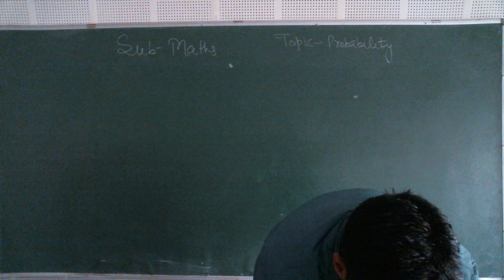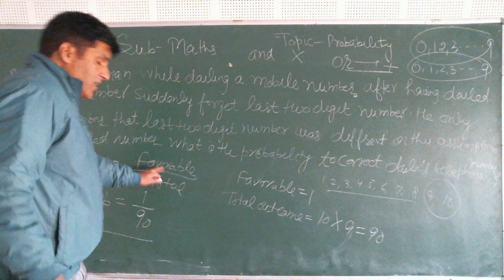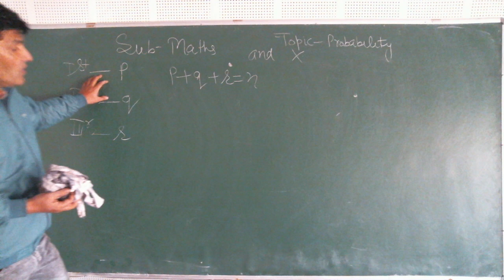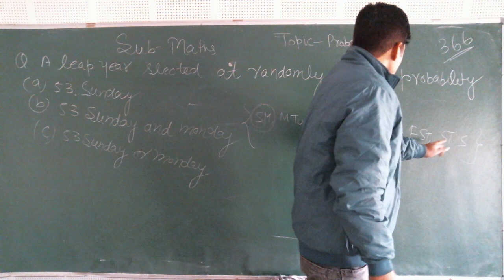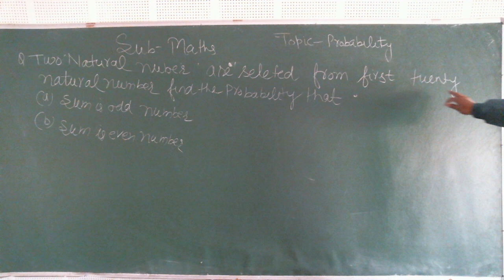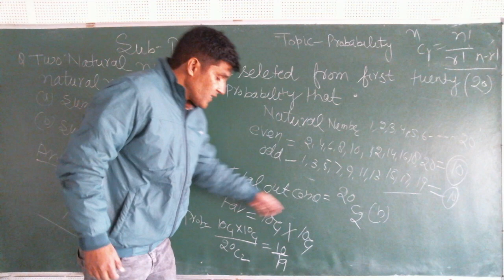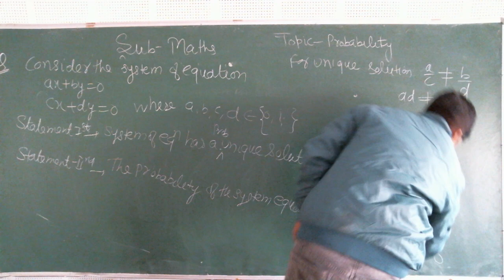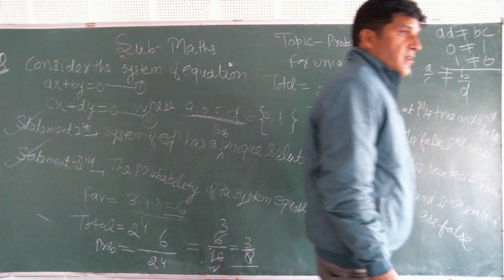IIT/JEE - MATHS (PROBALITY & STATISTICS) BY MR. MOHD FAHIM KHAN